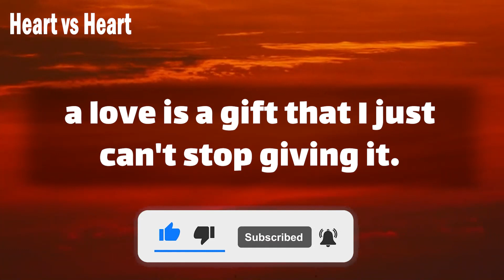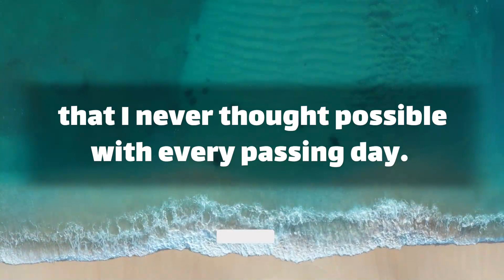😥😟🌹 dm to df message 😭💬 Just know this.. 😓 I believe you every moments.. 😫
Text👇 💞🧡💝
Babe.
 I will only say this my life is better with you.
in a life is better with you in it.
a love grows stronger and deeper every day.
 and no matter what happens.
 I would never want to live a day without you by my side.
a love is a gift that I just can't stop giving it.
 grows stronger every day.
and I just want to hold you tight.
 it makes me so happy to know.
I get to wake up next to you each morning.
thank you for … (Continue in video 😍💟)
playlist👇 Message
⚡ TimeStamps Chapters⚡
00:00 LOVE
00:01 beginning of love
00:49 Message
divine masculine  💟
dm df 🤍
dm message to df today 💝
dm tarot 💞